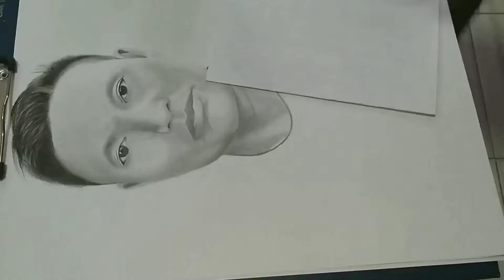let's play with charcoal!●Single A3 Portrait●pencil H,HB,2B,6B,7B & Charcoal